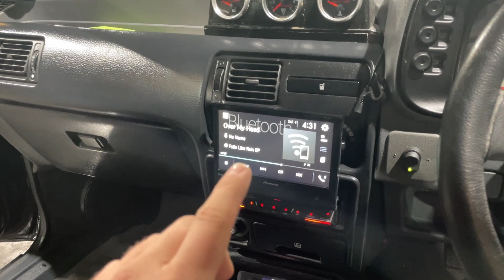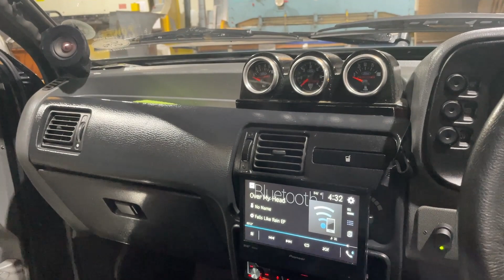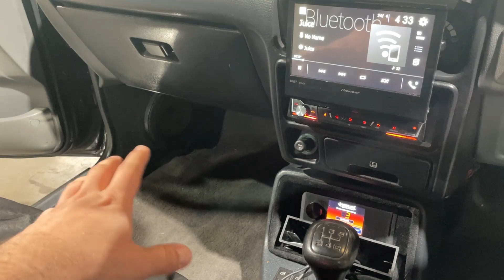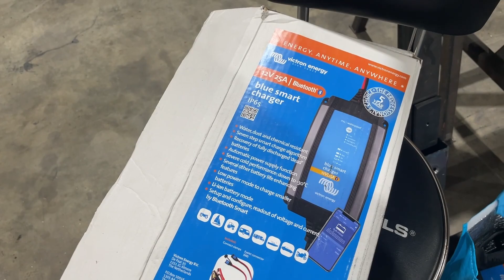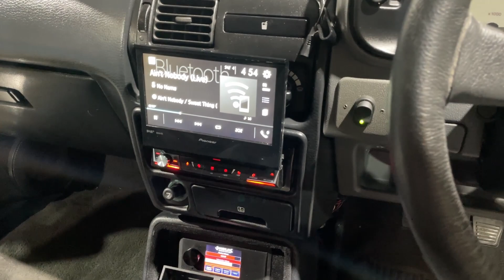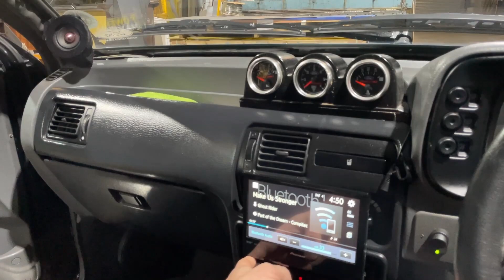Ford Orion RS Self-Built Show System - Steg, HAT, Focal, Helix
This car was sold since we shot the video, many months before it was shared here, so the system was stripped and the owner is now working on a new project, in a new car, which will be shared very soon too.